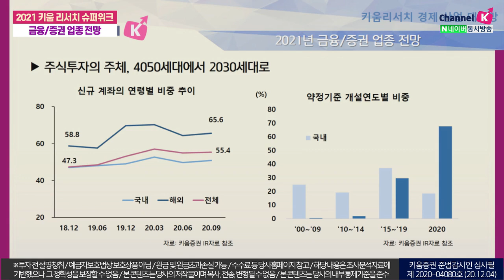｜2021년 연간전망｜ 국내 및 해외 직접투자시대, 증권주 비중 늘려야! (2021 키움 리서치슈퍼위크 with.서영수/20.12.04)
2021 키움 리서치 슈퍼위크
출연 강병욱&김주연 채널K 앵커​, 서영수 키움증권 리서치센터 이사